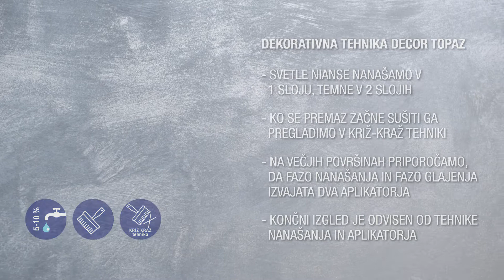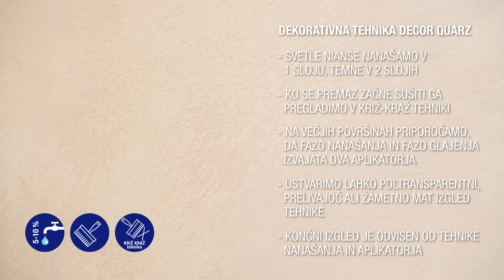Dekorativna tehnika SPEKTRA Decor Topaz in SPEKTRA Decor Quarz